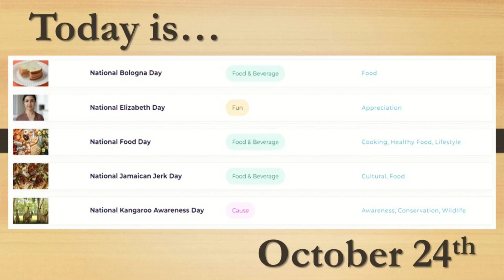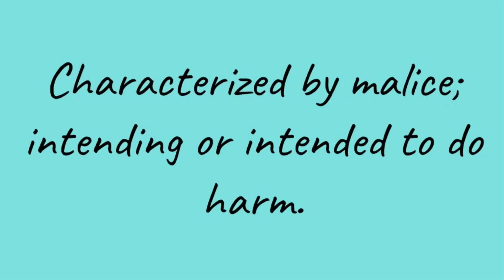Hornets Today --- Monday, October 24, 2022